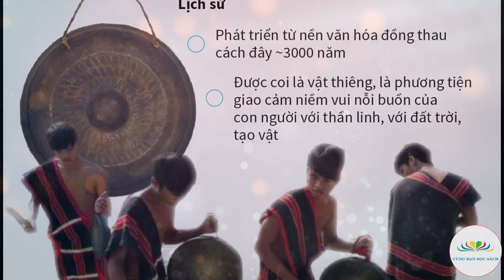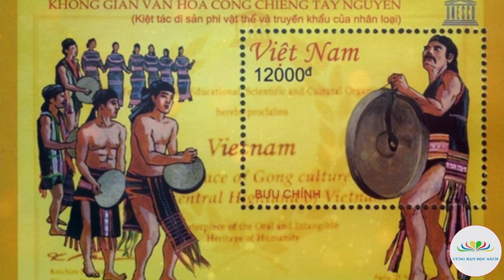Không gian văn hóa cồng chiêng Tây Nguyên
Tác phẩm:  Không gian văn hóa cồng chiêng Tây Nguyên
Người đọc: Khánh Linh
Thực hiện: Cùng Bạn Đọc Sách
DI SẢN VĂN HÓA PHI VẬT THỂ QUỐC GIA